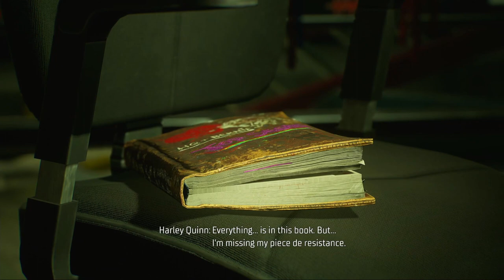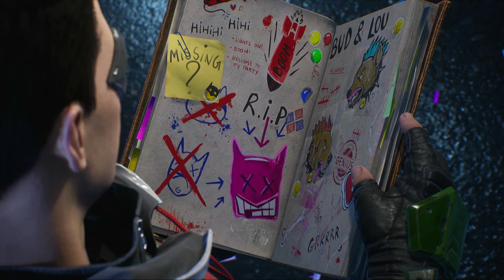Gotham Knights - Robin Meets Harley Quinn for the First Time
DrChops Gaming always brings you the best full game movies with a focus on the story cinematic aspect of the video games.
On this channel you will find the best cinematic moments and clips from the best video games with added educational narrative storylines to the videos.